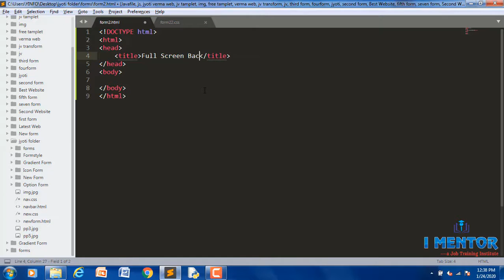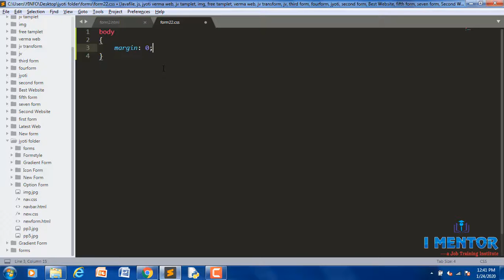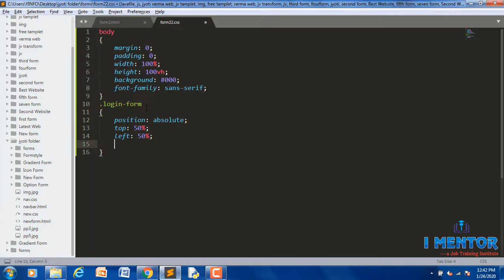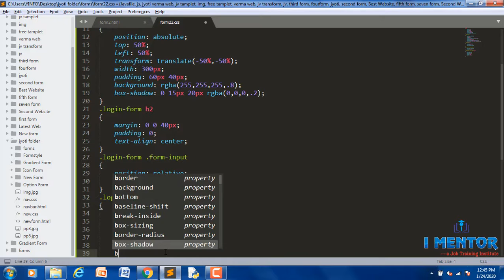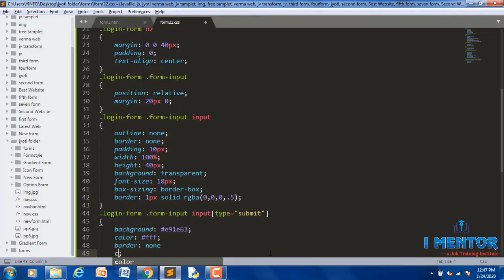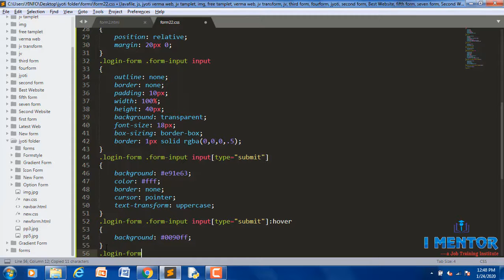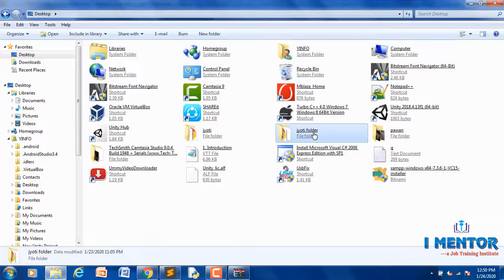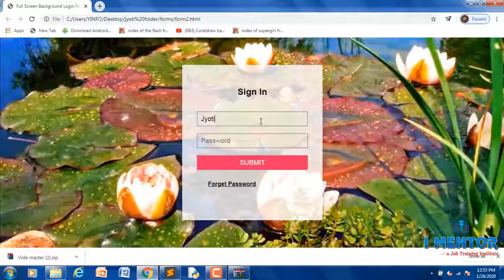Advance Transparent login form with video background | Fullscreen Video Background Login Form